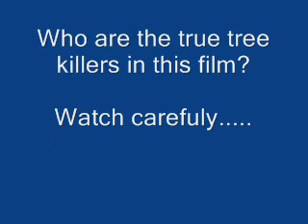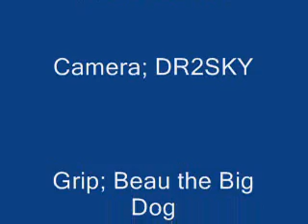True Tree Killers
Watch and see who really killed this tree. You'll be surprised!